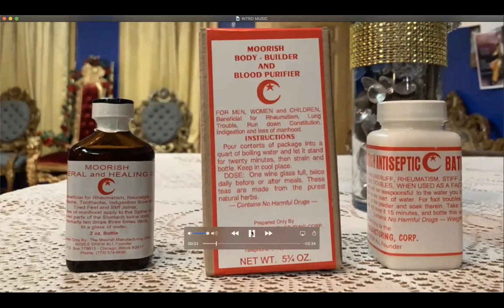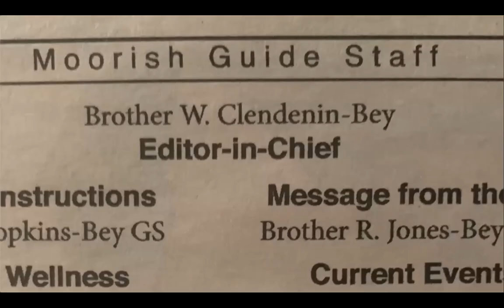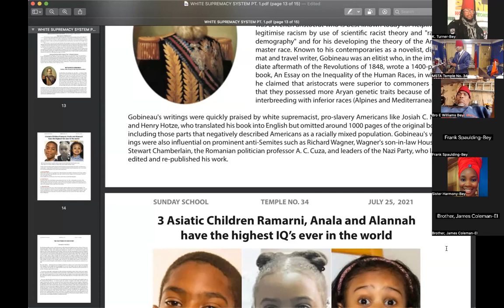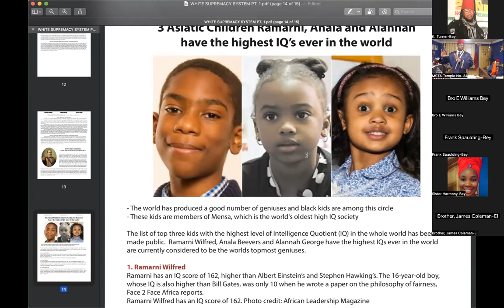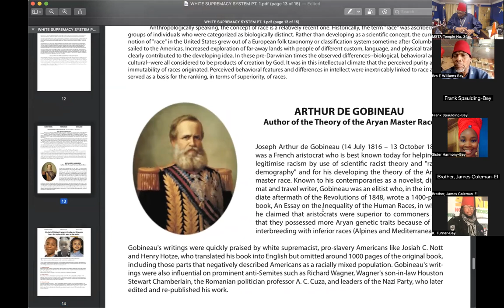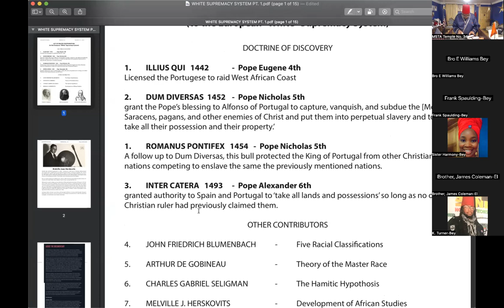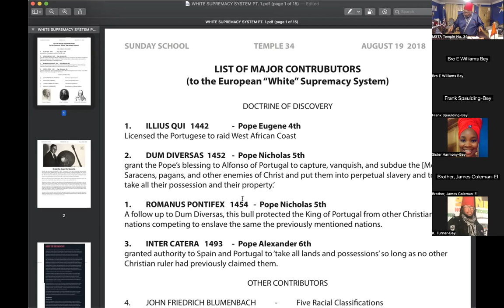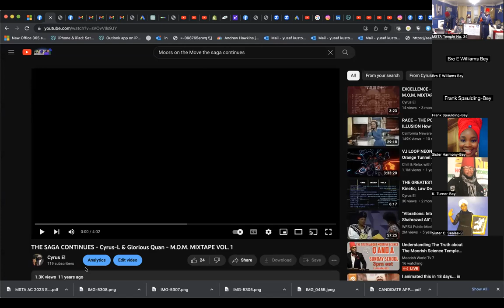Melville J. Herskovitz ARCHITECTS OF EUROPEAN SUPREMACY: Sunday School at Temple No. 34